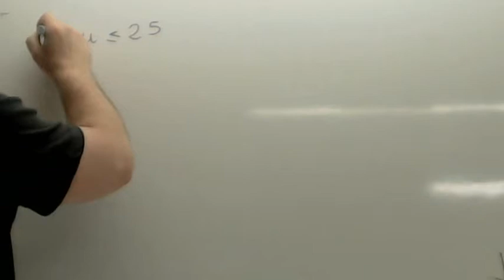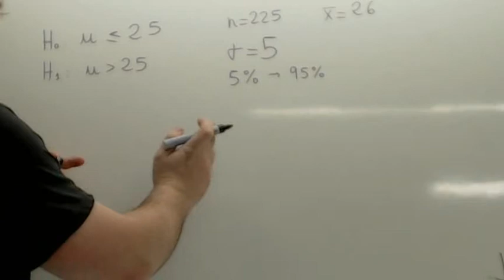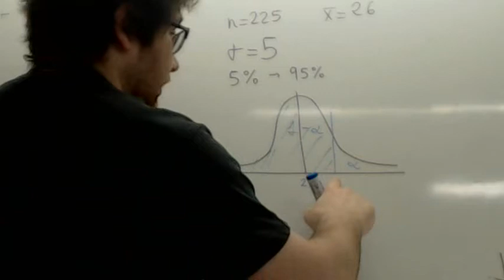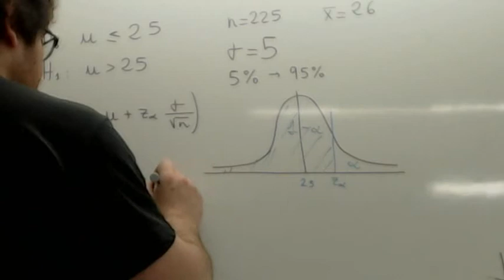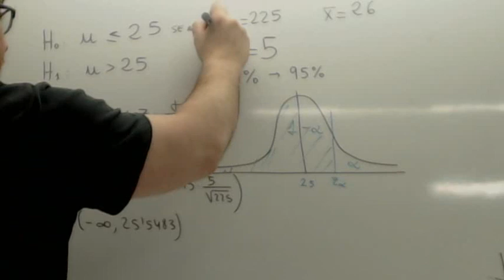Contraste de hipotesis unilateral Usero